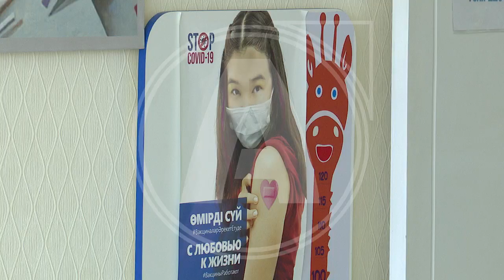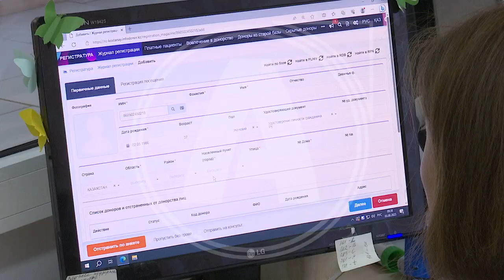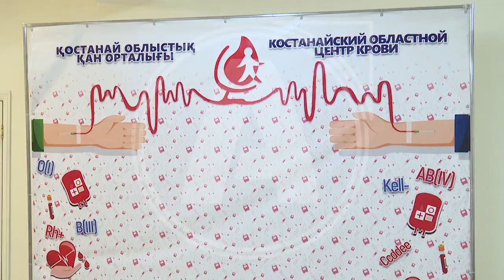Дефицит доноров испытывает областной центр крови